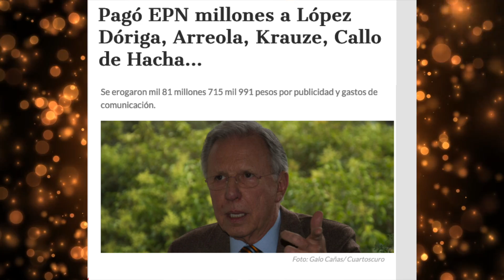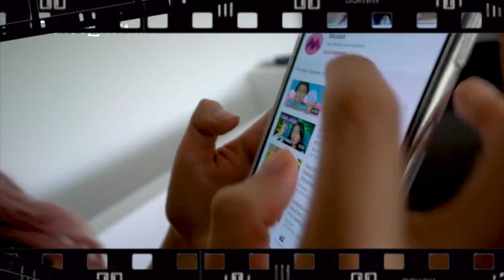Mitos y Verdades de ser creador en internet: Dinero, Fama, Pros, Contras y más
Ustedes qué opinan acerca de lo que se dice entorno a este mundo?